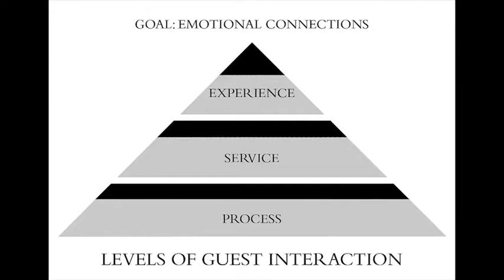Levels of Guest Interaction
Fairmont Service Promise